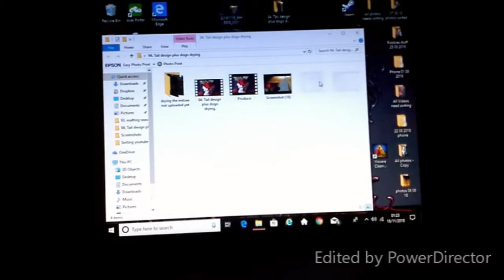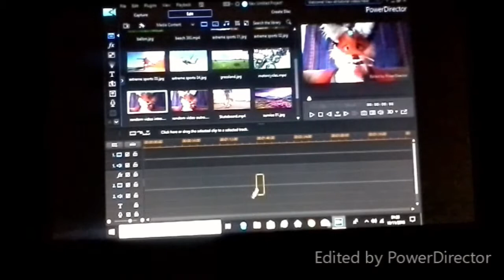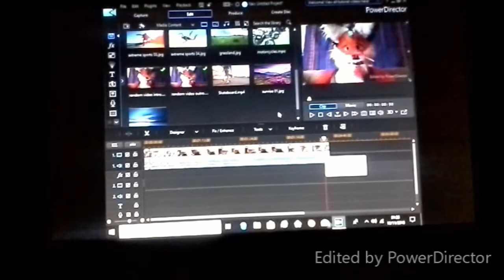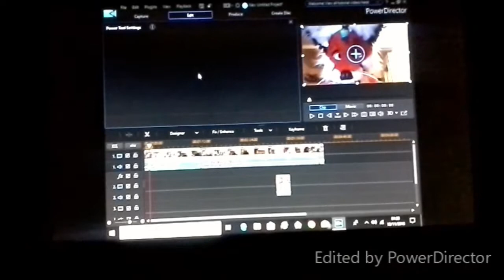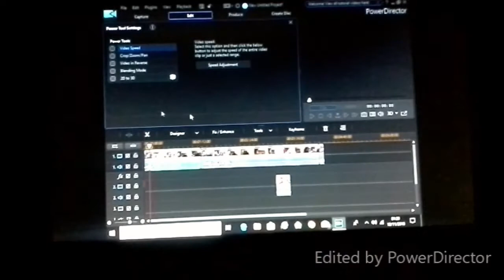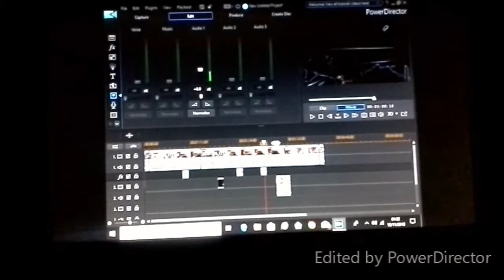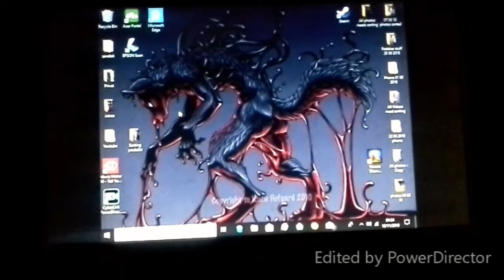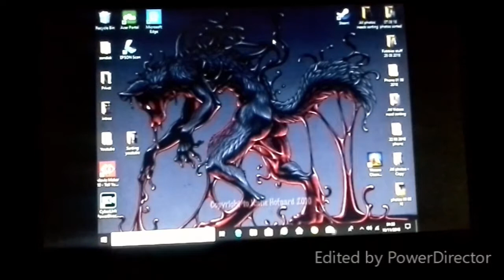103. Editing with Viv.